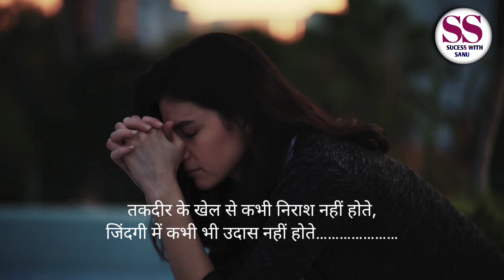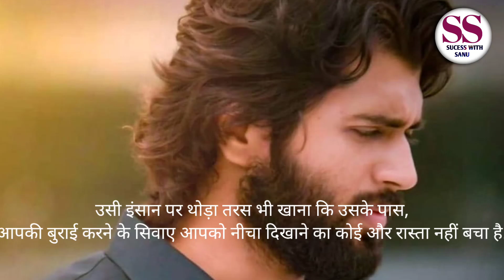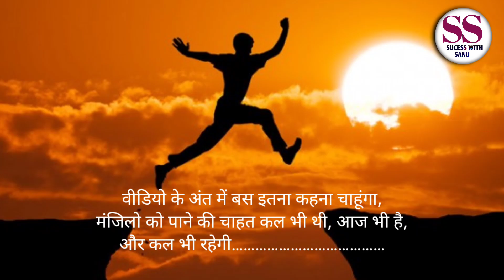कुछ भी हो जाए लेकिन कभी हार मत मानना, इसे सुनो जोश भर देगा। WORLD'S MOST POWERFUL VIDEO FOR STUDENTS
This video is made for educational and inspirational purpose.